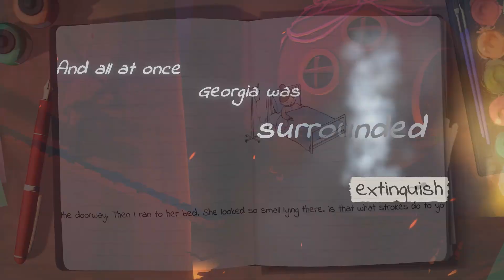5 Video Games That Can Help With Metal Health With Burn Out Brighter - 15 Minutes of Fame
I sit down with Matt from Burn Out Brighter as he lists 5 Video Games that can help with Mental Health. I hope even one person finds one of these games helpful

For all Things Gaming
Want to write for Lv1Gaming.com?

gaming news top 5 top 5 games mental health mental health games mental health games and activities mental health gamer burn out brighter lv1 gaming fame ent2k celeste lost words: beyond the page guardians of the galaxy before your eyes spiritfarer